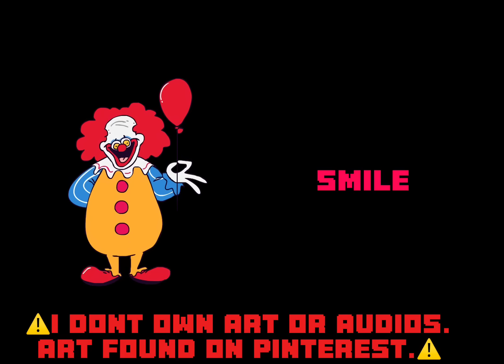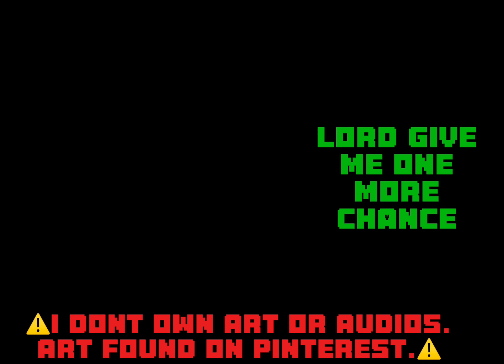A LOT of my fav audios for a 1k special :D /edit audio-animation meme comp w timestamps/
TIME STAMPS

0:00 that’s what I call polka
0:21 answer my question
0:30 oh no
1:05 library
1:30 old doll
1:54 army dreamers
2:23 half return
2:33 one normal night
2:57 eyes on me
3:09 heaven says
3:48 withered chica x doors seek song?
4:05 Ft. foxy x idk
4:15 government h0oker
4:25 the bidding
4:37 Charlie’s inferno
4:53 why we lose
5:50 wolf in sheep’s clothing
7:14 idfc 2
7:39 break us all
8:22 willow tree
9:00 this isn’t a game
9:15 wake up
9:47 again
10:37 baby hotline
11:20 into the game
12:16 smile
13:05 epoch
14:06 don’t bite
14:44 allergic to people
15:31 pokkan kara
16:36 suck it up
17:30 digital hallucination-forgot to put in video😭
18:01 in my mouth
18:36 is that Blackbeard x idk
18:50 lord give me one more chance
18:59  WAAAAHHHHHHHHH

⚠️I DO NOT OWN ART OR AUDIOS. ART FOUND ON PINTEREST OR GOOGLE.⚠️